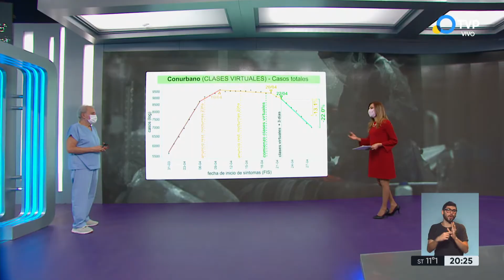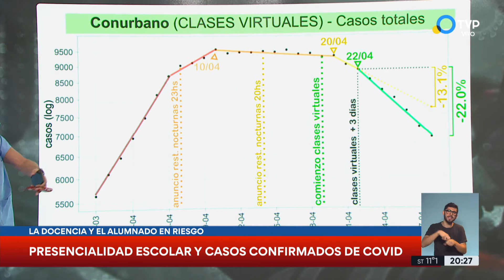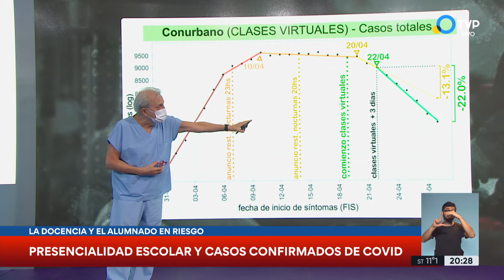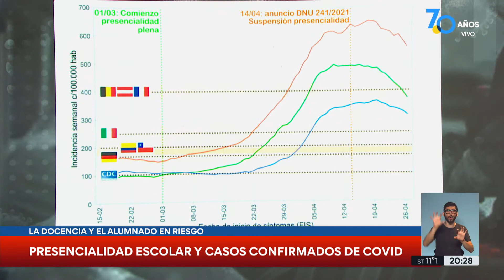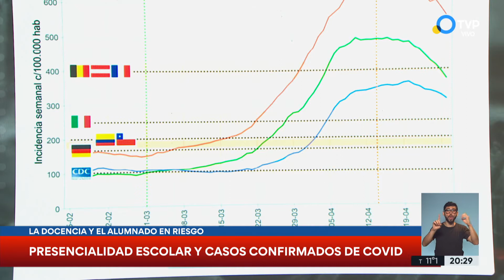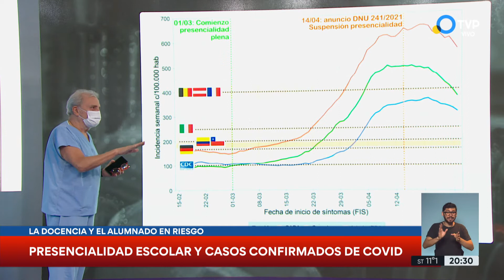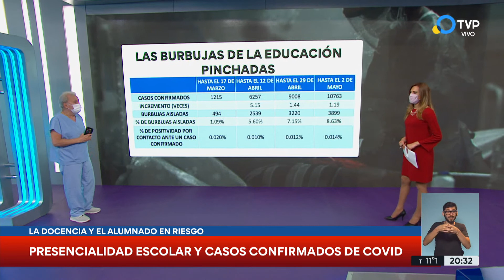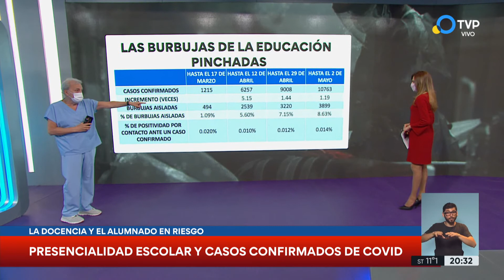Protesta de docentes porteños en la jefatura de Gobierno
Sindicatos de la Ciudad de Buenos Aires, junto a diferentes organizaciones sociales, realizaron hoy frente a la jefatura de Gobierno porteño una jornada de “luto y homenaje” a los trabajadores fallecidos por coronavirus, ante la “desidia y el abandono” de la administración que encabeza Horacio Rodríguez Larreta. Investigadores del CONICET y universidades confirmaron con datos que en contextos de alta circulación viral, “la evidencia muestra que la interrupción de la presencialidad escolar contribuye significativamente a disminuir contagios, y por ende internaciones y fallecimientos”.